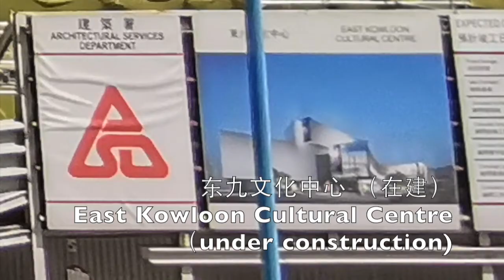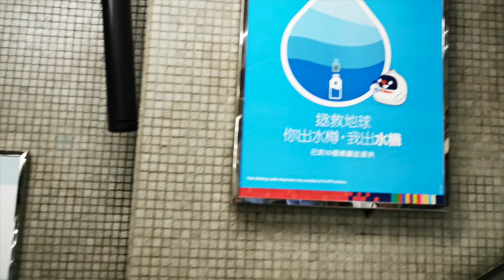香港地鐵路程 九龍灣站 至 藍田站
Hong Kong MTR trip Kowloon Bay Station to Lam Tin Station